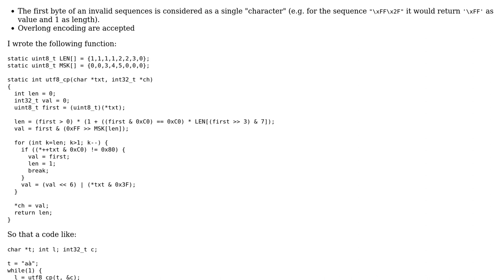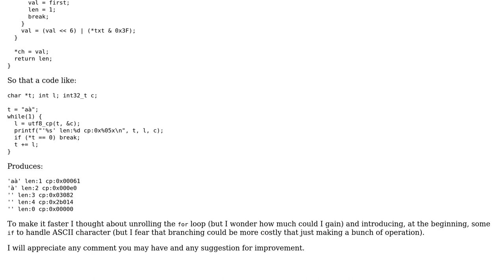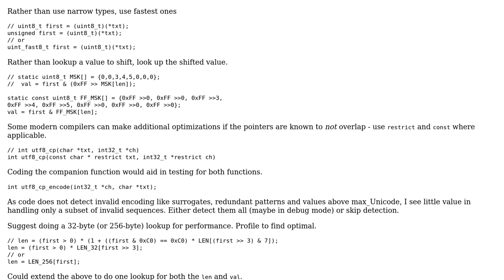UTF8 Codepoint decode and length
With thanks & praise to God, and with thanks to the many people who have made this project possible! | Content (except music & images) licensed under CC BY-SA | Music | Images & others | With thanks to user Remo.D user chux - Reinstate Monica and the Stack Exchange Network Trademarks are property of their respective owners. You are responsible for your own actions.